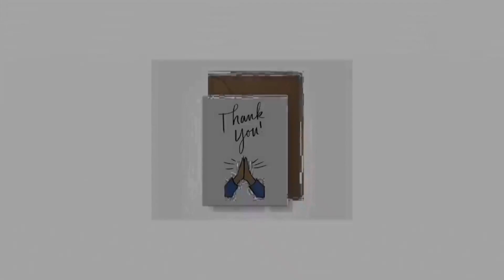South India का प्रसिद्ध महाकाल Temple।। Famous Mahakal Temple of South India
Swami Vijayanand Giri ,Uttarkashi , Uttarakhand